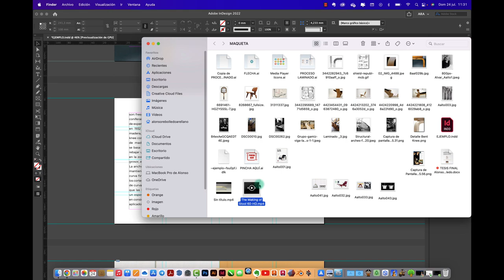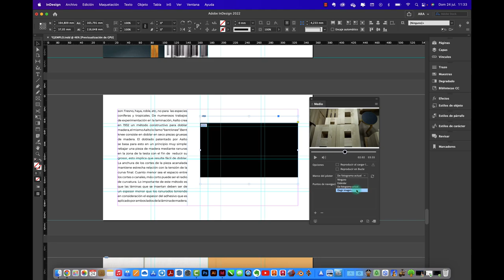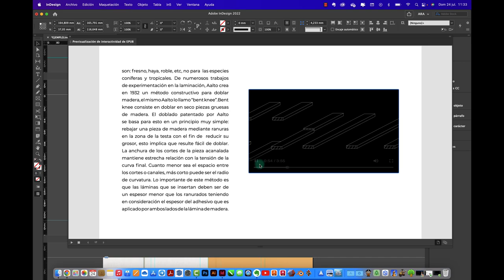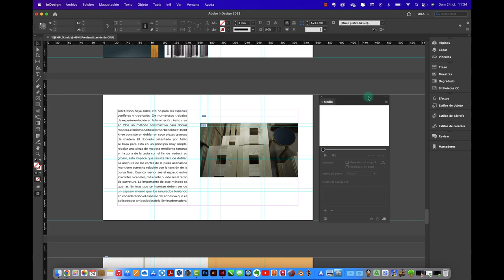Insertar vídeo en Adobe Indesign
Hola, bastante sencillo es subir un vídeo a un documento de Adobe Indesign.
Saludos